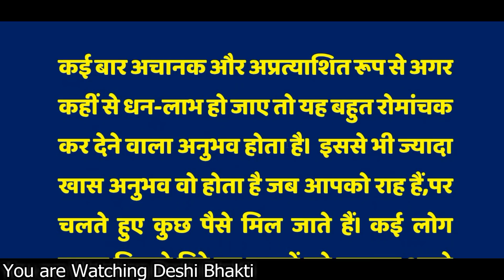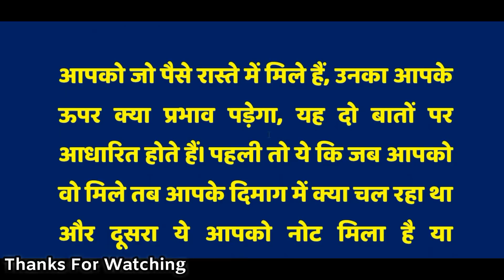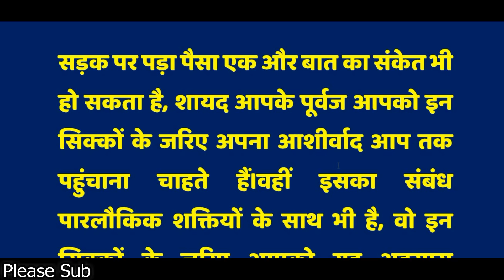कभी उठाए हैं सड़क पर गिरे पैसे? जानिए क्या होता है इसका अर्थ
आपको राह हैं,पर चलते हुए कुछ पैसे मिल जाते हैं। कई लोग सड़क किनारे गिरे इन रुपयों को उठाकर अपने निजी काम में लेते हैं। वहीं कई लोग इन्हें उठाकर किसी धार्मिक कार्य में लगाते हैं या किसी जरूरतमंद को दे देते हैं। ऐसे में क्या सड़क में पड़े पैसे किस बात का संकेत हैं।
Mic used in this video: Boya Omnidirectional Lavalier Condenser Microphone With 20ft Audio Cable
GREEN BACKGROUND USED: 8 x12 FT GREEN LEKERA BACKDROP PHOTO LIGHT STUDIO PHOTOGRAPHY